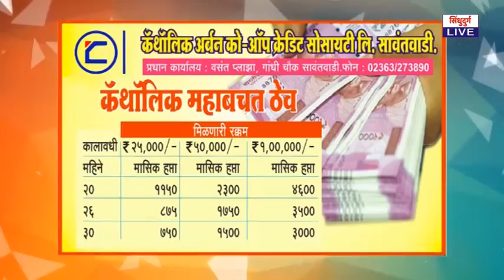ADVT/ सोनुर्ली जत्रोत्सव येणाऱ्या भाविकांचे हार्दिक स्वागत - Catholic Credit society